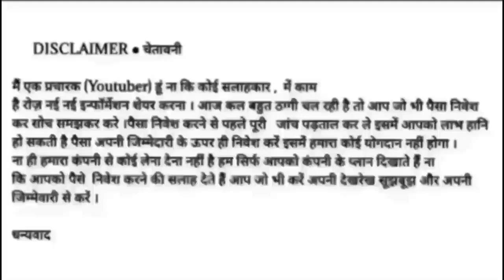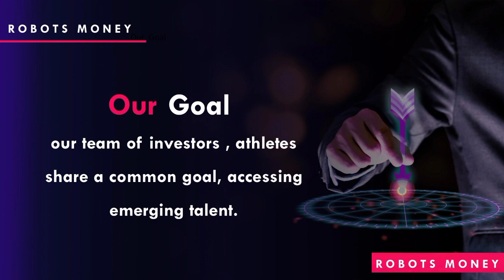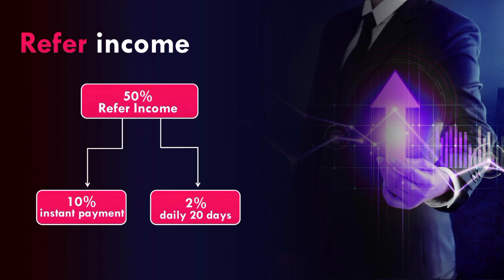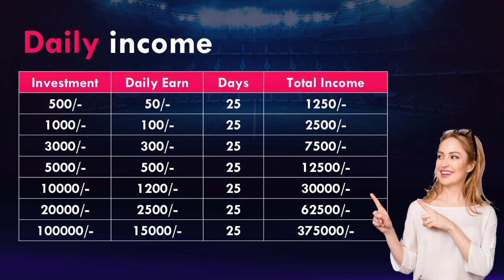ROBOTS MONEY FULL BUSINESS PLAN REVIEW HINDI || DAILY BEST INCOME PLATFORM IN INDIA !!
🚀 *ROBOTS MONEY* 🚀

 *None Working Plan*
 *5 Type Income*
 *Daily Payout*